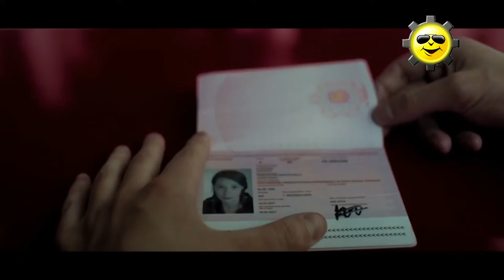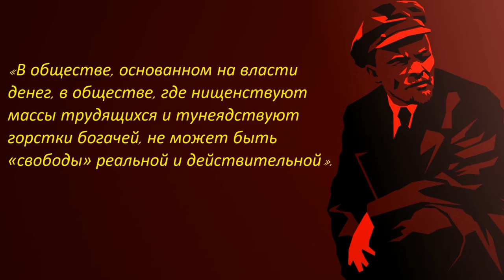CCCР - прекрасное будущее, которого не стало